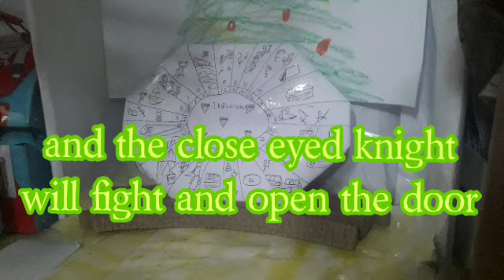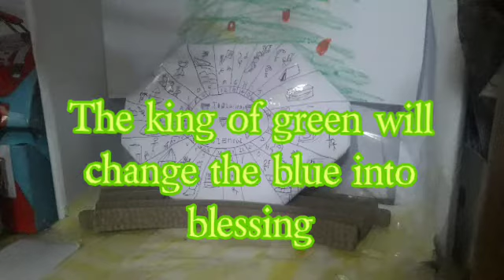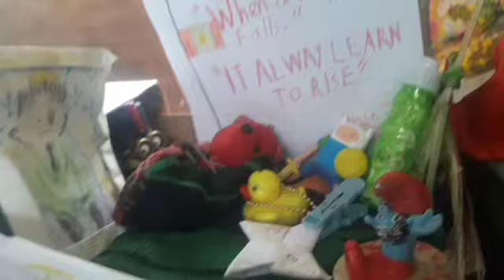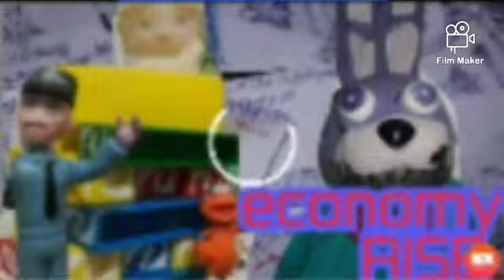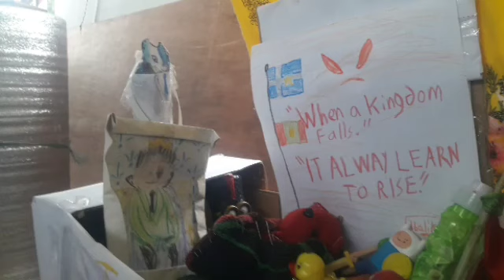EYES OF NEWS New years eve special